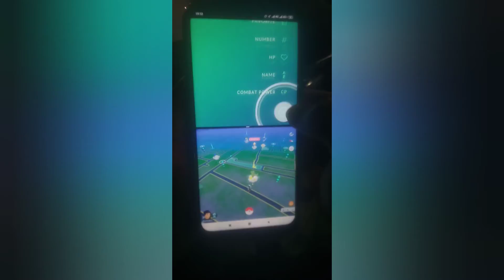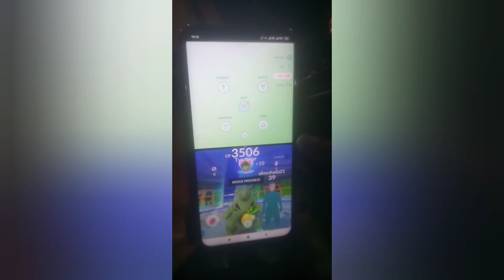Cara bermain Mendapatkan Koin Kuning Pokemon Go Gratis Work 100%